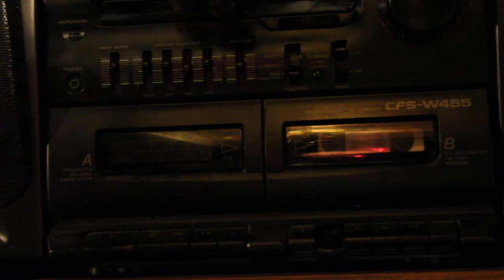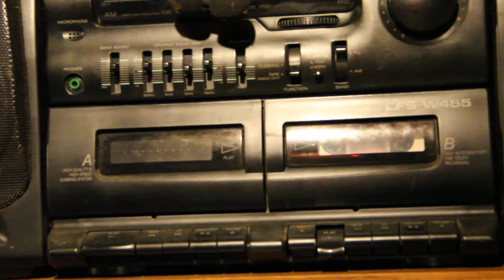Tribute to Seth Hamblin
I found this tape while looking for something else. It's an undated cassette, circa late 1990s, labeled "Hiway 5" and "c. Seth Hamblin."

Seth died this past Sunday, way too young at 46. So this is my tribute to a friend, colleague and fellow musician. His gift to me is now something to share with you.

The music is his -- experimental electronic, in the genre that I call Intense Ambient. The visuals, simple but inspired, are mine.

I hope it's something you can enjoy to remember him.